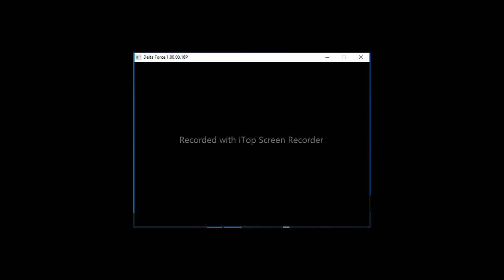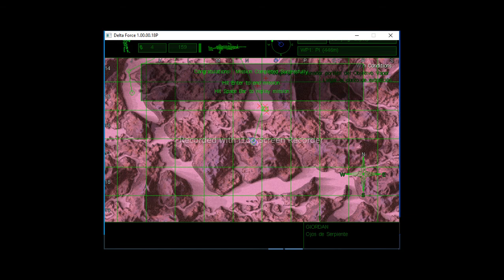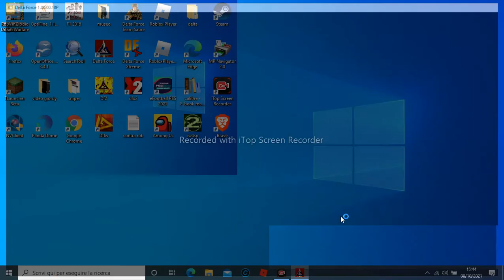Delta Force 1 Mission : Operacion Chad : Ojos de Serpiente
El delta force 1 no es complicado